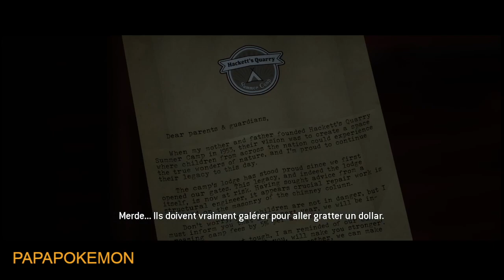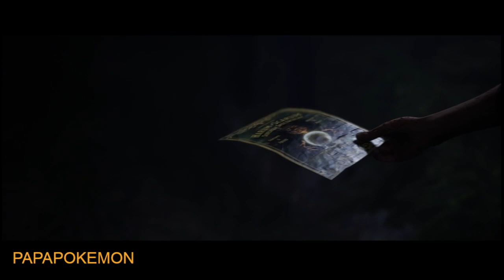THE QUARRY 010b chapitre 10 la dernière survivante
premier gameplay du jeu sans spoil, vraiment à l'aveugle. Quel sera le dénouement de notre histoire ?
Alors que s'achève la dernière journée de leur camp de vacances, neuf jeunes moniteurs vont vivre une nuit de cauchemar inattendue. Il n'existe qu'une chose pire que les inconnus couverts de sang et les créatures qui les traquent : les choix impossibles que vous devrez faire pour survivre.